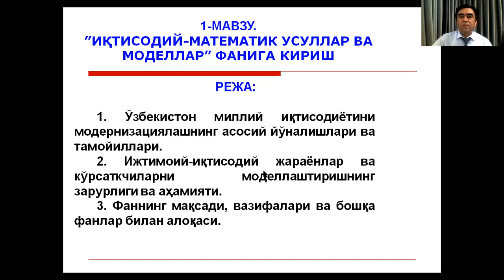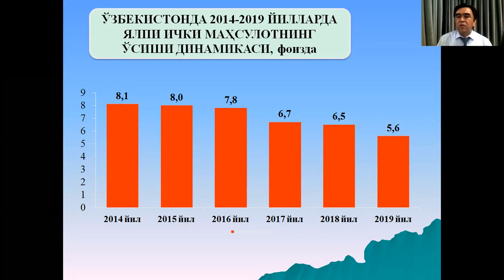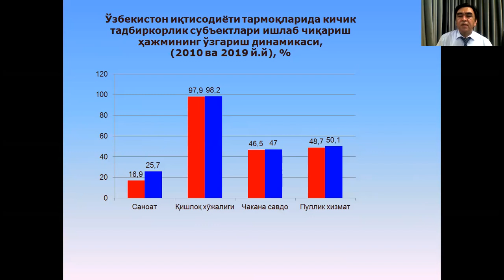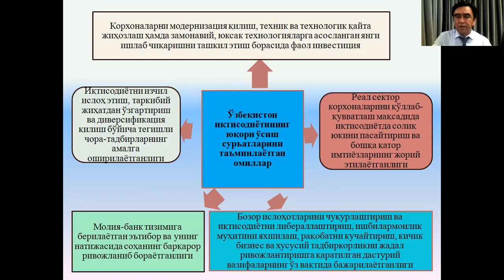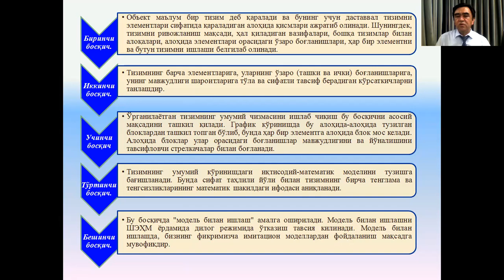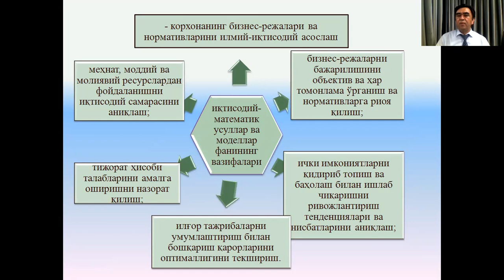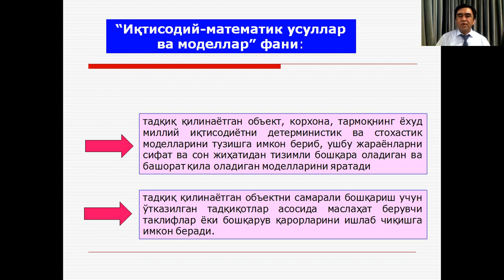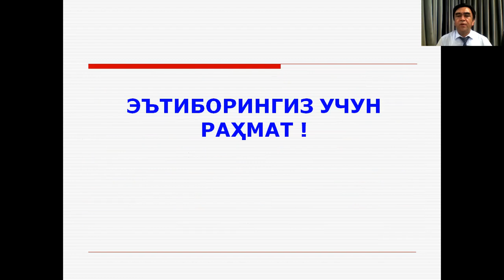1 мавзу Иқтисодий математик усуллар ва моделлар фанига кириш Видеомаъруза